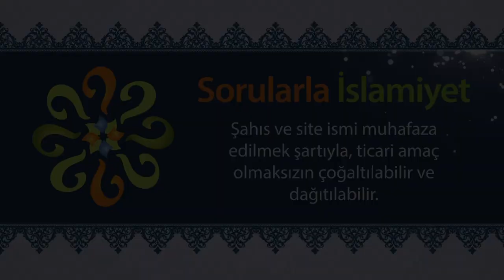Cenine 40 günlükken ruh üflenirse, kalp nasıl çalışır?